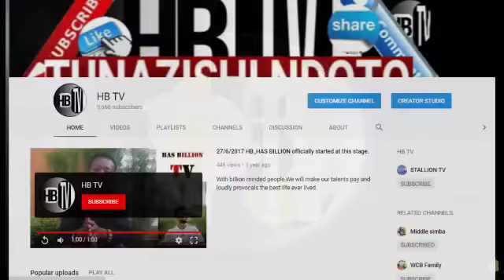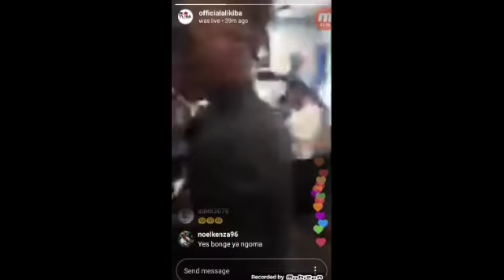ALIKIBA LIVE: JIONEE ANAVYO TAMBULISHA LABEL YAKE.